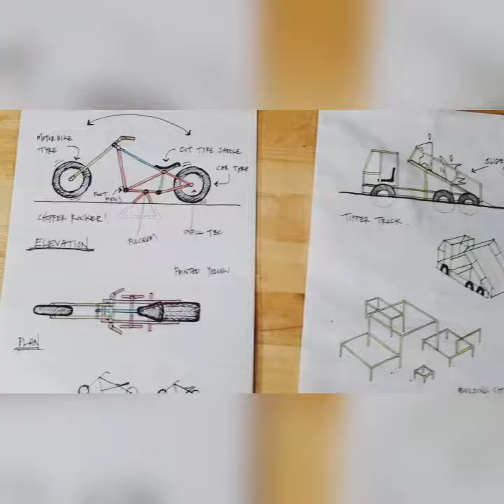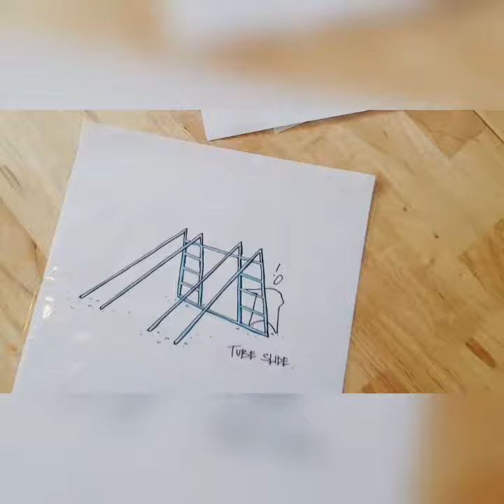Getting Prepped for Building a Playground in India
In 2018 The City of Play's Grant flew to India with Playground Ideas to design and build a Playground. Here is how he prepared for his trip!